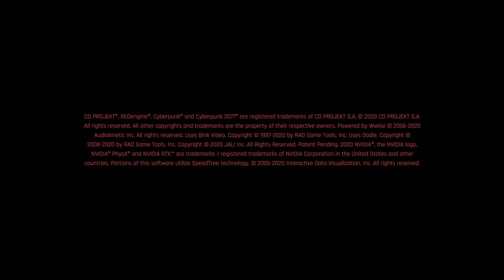Cyberpunk 2077 PC - 2022-11-13 12:57 Gameplay